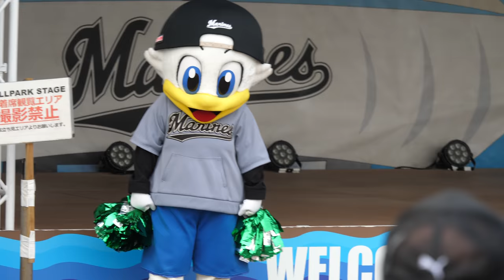ズーちゃん こなつお姉さんの前をしょんぼり歩くwwwww